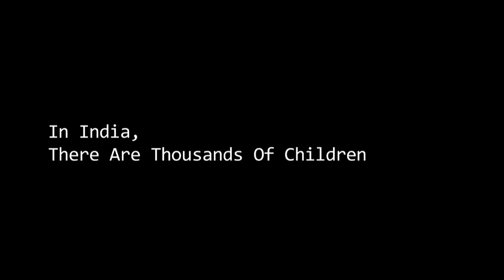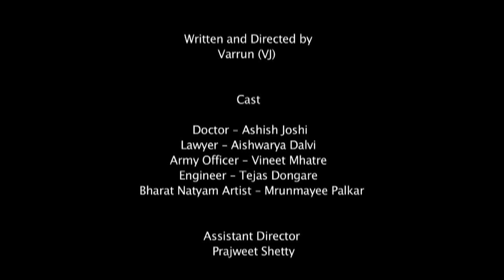Kal Ki Ummeed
Vatsalya Trust Mumbai is an organisation registered as Public Charitable Trust under Bombay Public Trust Act, 1950. Registration number E-9180 dated 8th February, 1983.
This video, produced by Kabutarr Dialogues Pvt. Ltd. in association with IndVish Entertainment, is an attempt to create awareness and invite people to join this noble and important work being done by this trust.
To help Vatsalya in any way possible to you, Please contact to the details given on the last slide after this video.

The Team who have worked on this Project, is as follows :

Written & Directed by: Varrun (VJ)
Cast:   Doctor - Ashish Joshi.
  Lawyer - Aishwarya Dalvi.
  Army Officer - Vineet Mhatre.
  Engineer - Tejas Dongare.
  Bharat Natyam Artist - Mrunmayee Palkar.
Assistant Director:  Prajweet shetty.
Cinematography: Kalpak Dalal.
Executive Producer: Sneha jain.
Editing:  Santosh - Shaukat (Eternity Studio).
Sound:   Voice Over- Uday Sabnis.
  Recording- Rohit Pradhan (Mix Box Studios)
Production: Mandar s. Mahadik, Aniket jadhav, Vaishali Gadre,    Chetan kamble
Stills and Making: Mandar S. Mahadik, Sagar Mahadik.
Camera Assistant: Swapnil Belose.
Make Up:  Shweta Prabhu.

Special Thanks:  Uday Sabnis, Rohit Pradhan, Satyawan Mahadik,    Abhijeet, Amol, Radha and Mumbai Police.

In Association with: Indvish Entertaintment